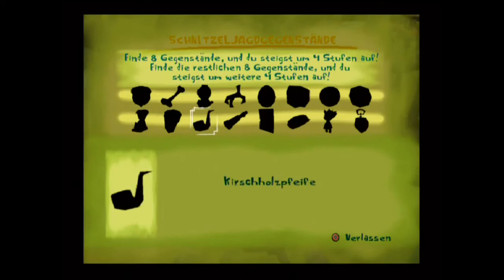[Let's Play] Psychonauts (Blind) - Teil 4 (Das erste Psychonauten-Abzeichen!)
LICHTGESCHWINDIGKEIT!
Es dauert zwar noch ein bisschen, aber wir können den Test von Oleander bestehen, was ihn sichtlich beeindruckt. Und auch das Interesse anderer Personen weckt.

Immer auf dem neuesten Stand bleiben dank meines Twitter-Accounts:
Meine Thumbnails zu diesem Projekt kommen von MrMarioK1!